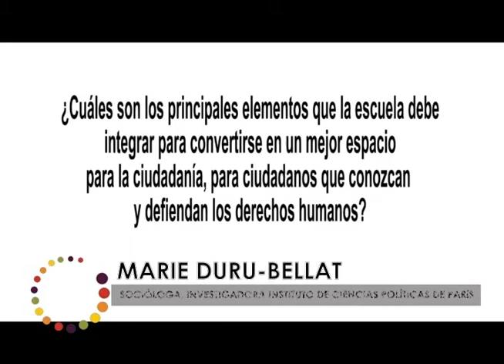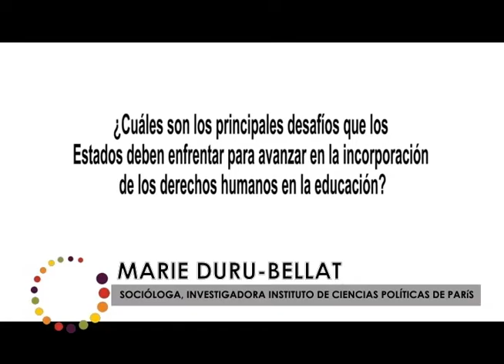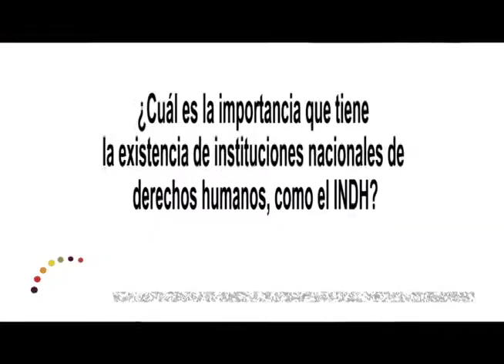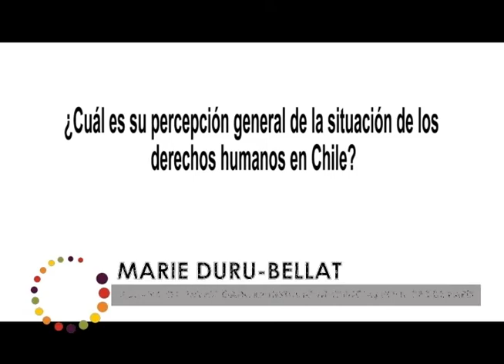Especialistas reflexionan sobre DDHH (Capítulo 3) - Tema: Educación, escuela y justicia social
El Instituto Nacional de Derechos Humanos (INDH) realizó una serie de entrevistas a expertos y expertas en derechos humanos, con el objetivo de incentivar la reflexión y el debate. En este capítulo, Marie Duru-Bellat -socióloga- investigadora del Instituto de Ciencias Políticas de Paris, se refiere a la relación entre la Educación, la escuela y la justicia social, desde la perspectiva de los derechos fundamentales.